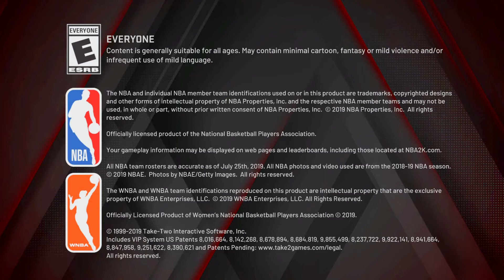NBA 2K20_20200427202257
NBA 2K20